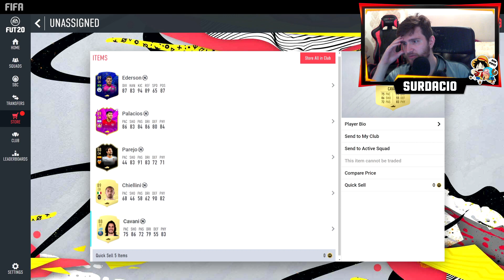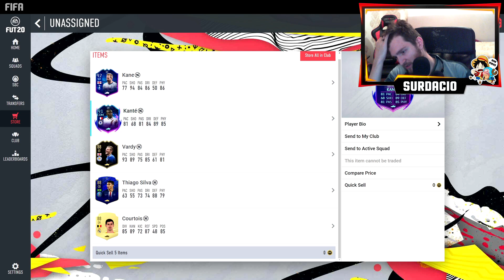25 JUCATORI DE 88+ | #74 (PACK OPENING) FIFA 20 ULTIMATE TEAM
Episodul 74 | 25 jucatori de 88+